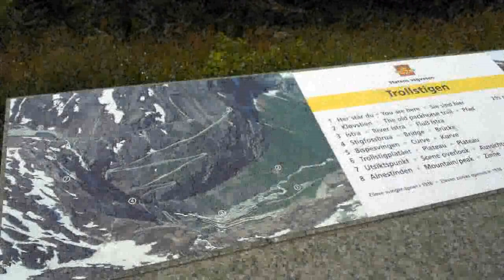Trollstigen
Video from The Trollstigen, Rauma, Norway.
- Driving and Video Post Process by Nappe1 of Division
- Filmed by Atlas of R.R.E